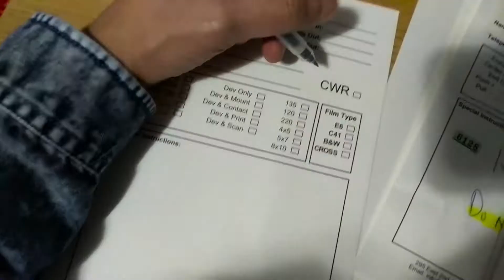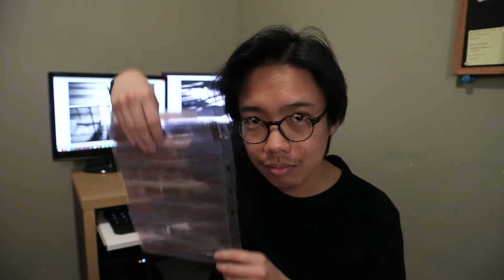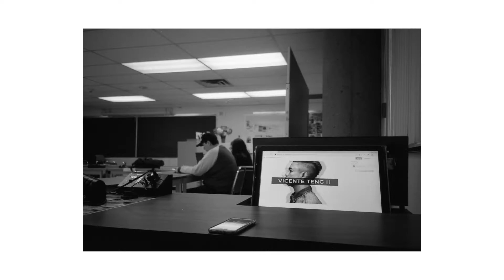My First Roll of BW Film - Kodak TRI-X 400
I finally got my first roll of black and white film! I have been using colour films for 3 years. It's such an amazing experience and I am in love with BW film now!